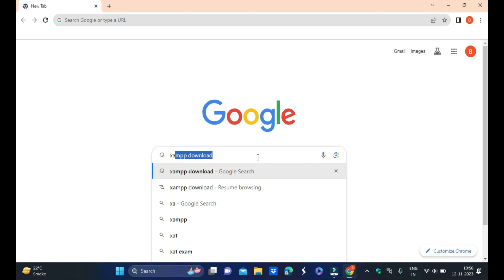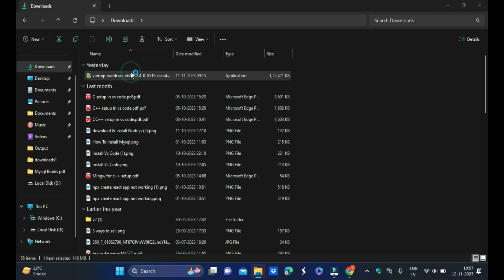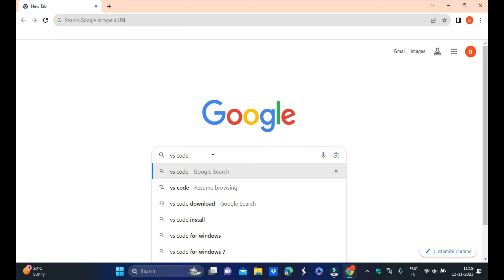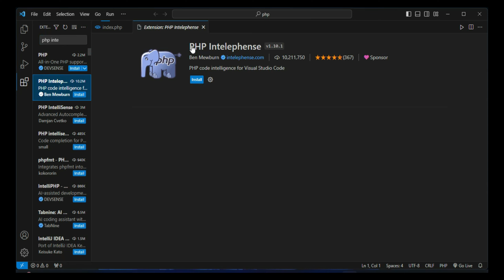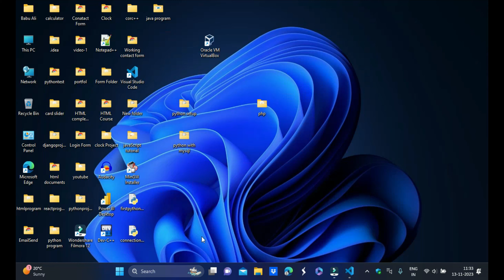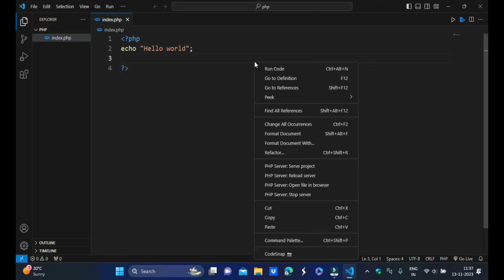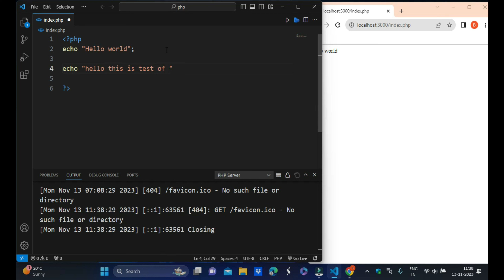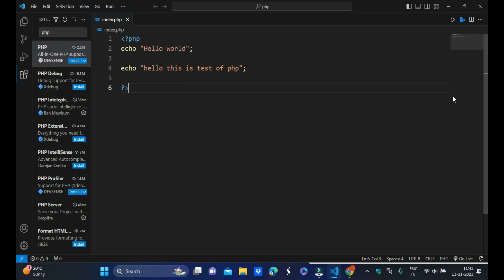How to Run PHP Using Visual Studio Code 2023 - [ PHP VSCODE ]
How to Run PHP script using VS Code 2023